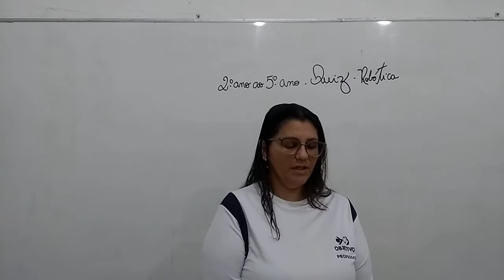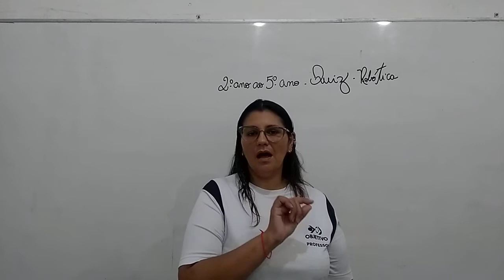2° AO 5° ANO ROBÓTICA